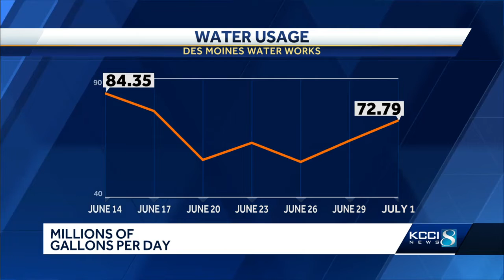No lawn watering in Des Moines Monday for Water Works customers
Des Moines Water Works customers remain under stage one of its water shortage plan.